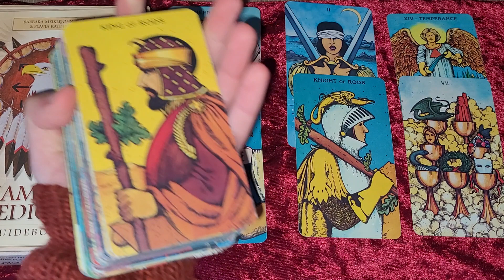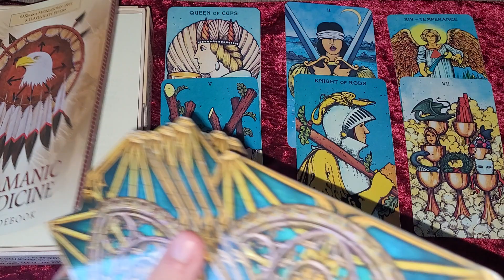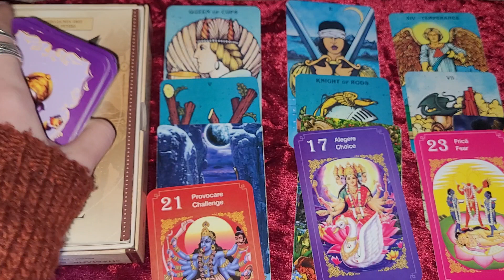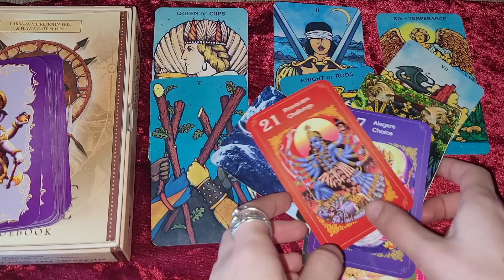💖 UN MESAJ SPECIAL PENTRU TINE IN ACEST MOMENT! ELIBERARE EMOTIONALA! 🥰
🧞‍♀️NOU! Contul meu de Instagram aici
✨Te astept cu un follow si acolo! ✨

Daca vrei sa ma sustii printr-o donatie poti dona accesand link-ul acesta
sau poti urmari postarile mele accesand acelasi link. 💜